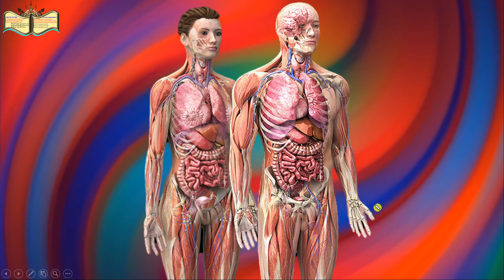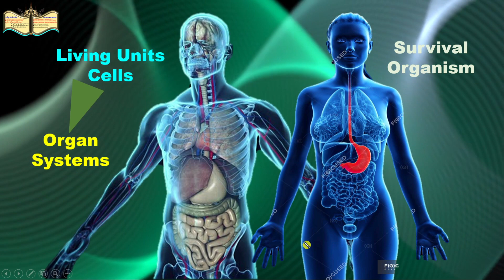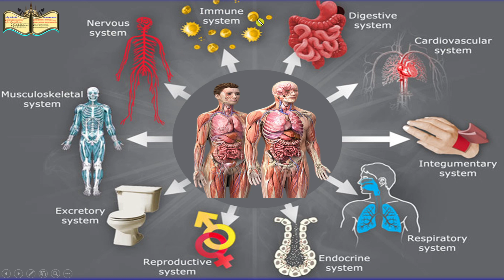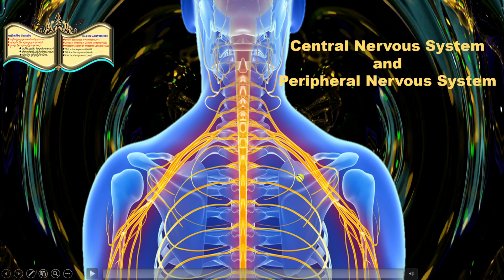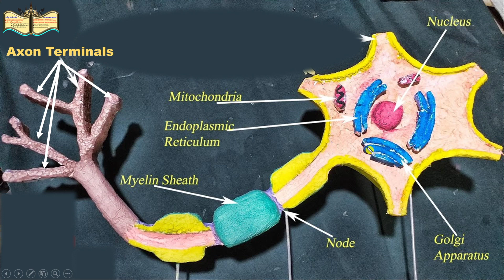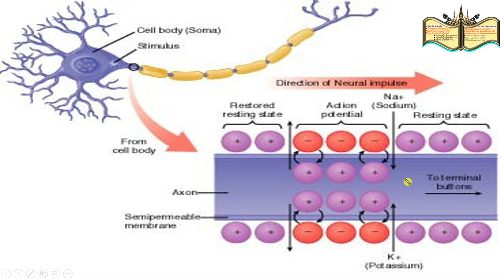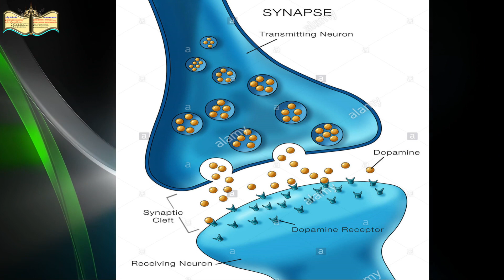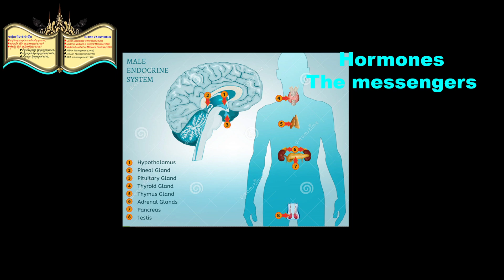Psy3 មួលដ្ឋានជីវសាស្ត្រនៃចិត្ត M1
Biological Basis of Mind